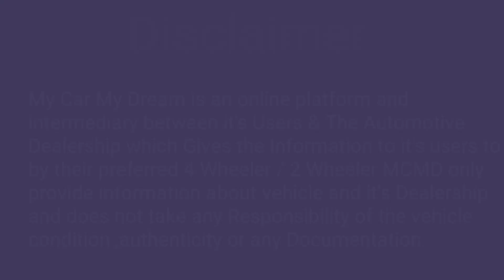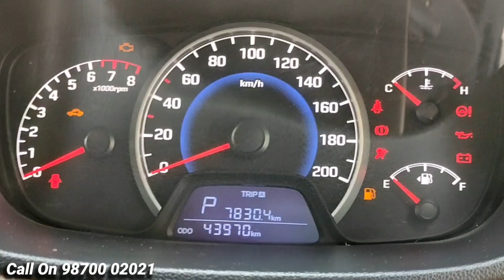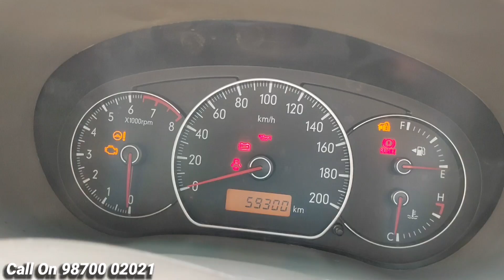Best Cng Used Cars🔥Second hand Cars For Sale in Mumbai, Second hand Cars Market, Second hand Cars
Dealership Name
   Popular Cars

Address ⬇️
popular car bazar, diagonally opp. apple heritage, near sangam big cinemas,, andheri-kurla road,andheri (east), Mumbai, Maharashtra 400093

Business & Collaboration
Brand / Advertisement / Shoot ⬇️

Related Search:

used cars
2hand cars
second hand cars in Andheri East
second hand cars in Borivali
cheapest luxury cars for Sale
luxury Cars starting from ₹1,65,000